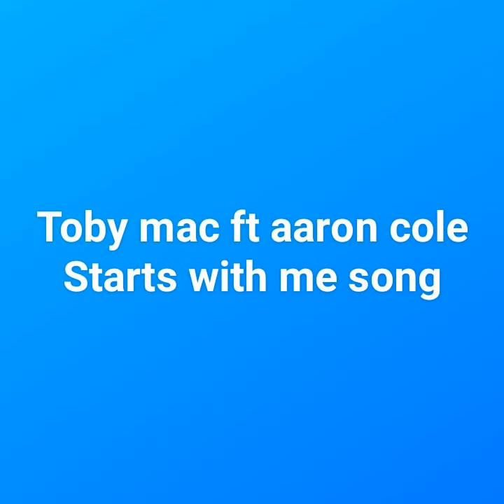Toby mac. Ft aaron cole starts with me song